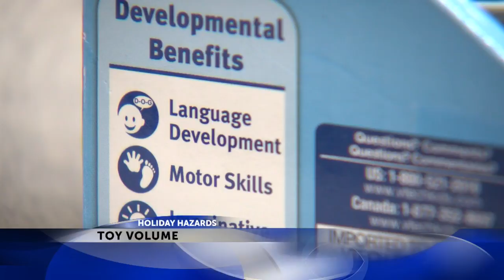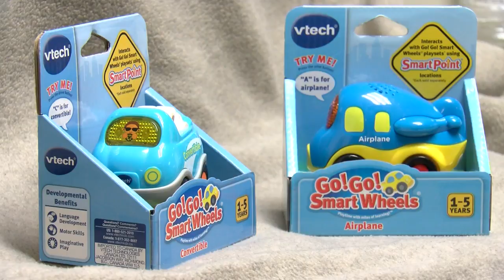Holiday Hazards: Loud toys raise concerns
The intensity of noise coming from popular talking toys is raising questions for consumer and product experts this holiday season.